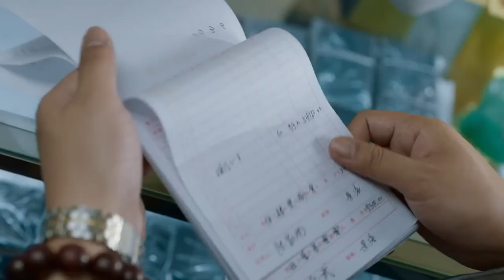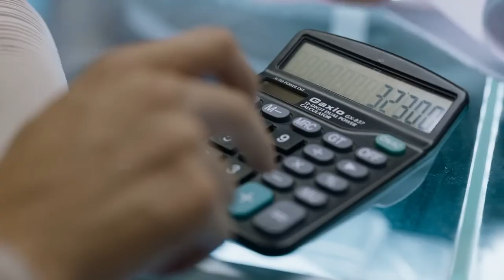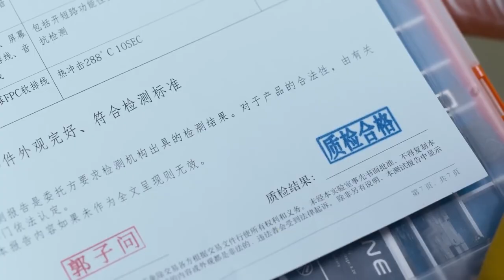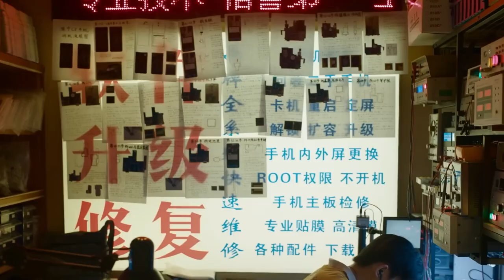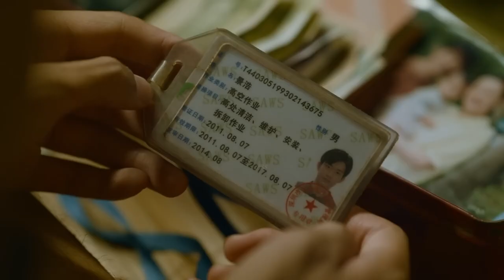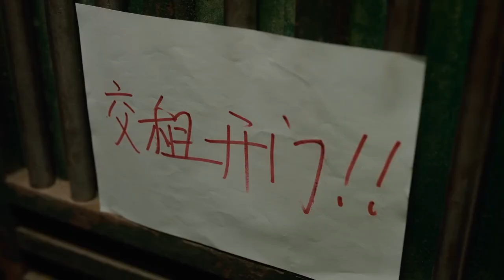Motivational Story Nice View 2022 REVIEW in Hindi Urdu